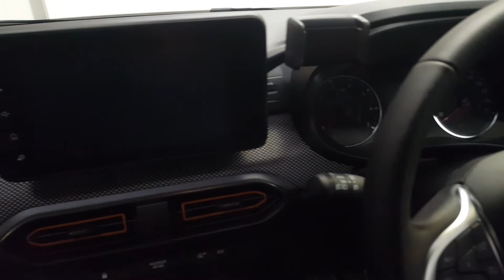222KE979797 - 2022 Dacia Sandero Stepway Prestige Tce 90 22,435